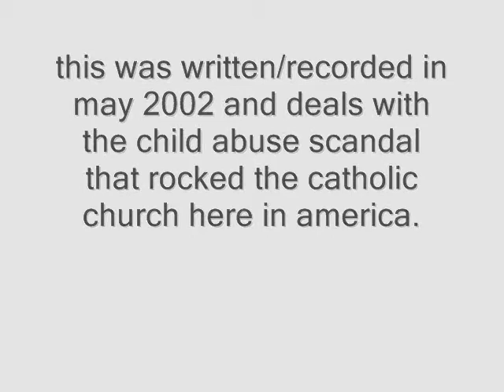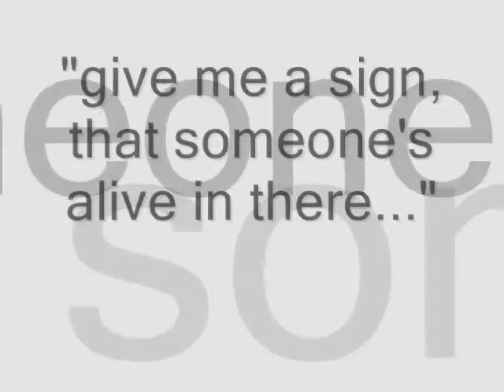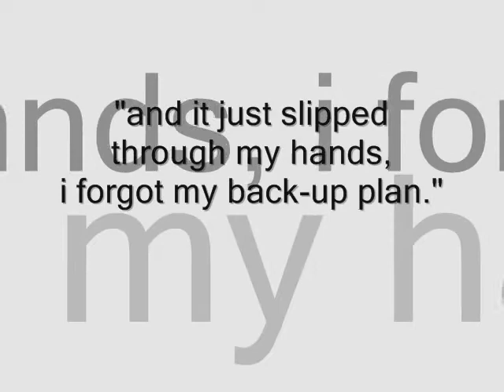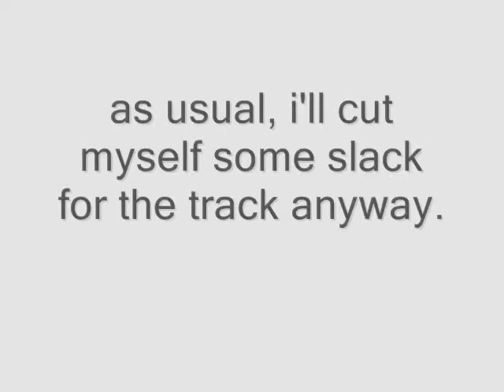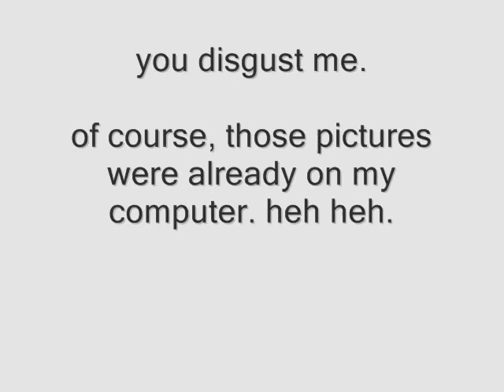the back up plan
nothing to do with the recent jennifer lopez comedy, this is about the catholic church child molestation scandal.  doesn't that positively SCREAM "top 40 hit" at you?  get justin bieber on the line, STAT!